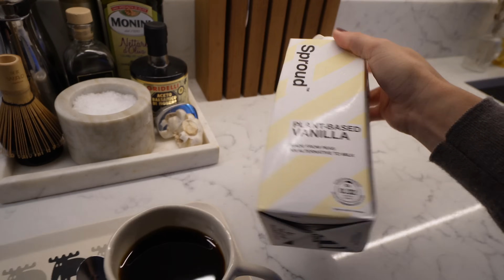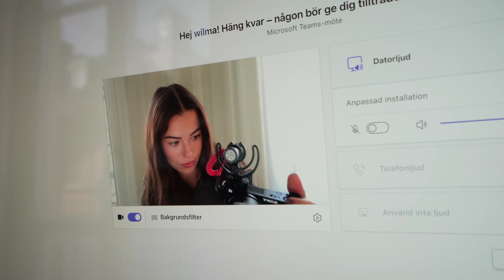HUR MAN INTE SKA RAGGA..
Videon är i betalt samarbete med Nexstory!

Tack för att du tittar in på min youtube kanal, det betyder mycket för mig ❤️